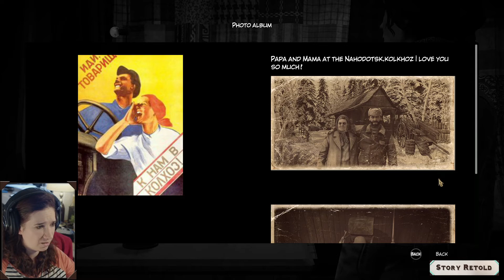Syberia 3 | Playthrough 7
Calina of StoryRetold plays the third game in the Syberia series by game developer Benoît Soka. Released in 2017 and made using Unity, this mystery adventure game features the female protagonist Kate Walker, a lawyer from New York who is helping the Youkals get their ostriches to the migration land.

In this video, Calina plays as Kate and wakes up at the wrong destination – the radiation-filled amusement park. She explores the area with her radiation-detecting goggles and connects power to the Krystal. She meets someone who helps her out, takes a dizzying roller coaster ride, and finds a way to bring Oscar back to life in order to help her tow the Krystal.